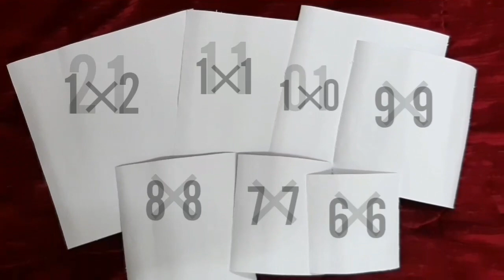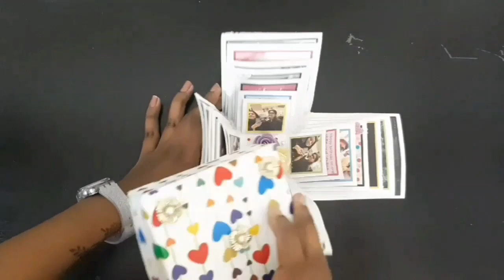DIY Explosion Box Card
Things you will need:
1.white paper
2.photos
3.Ruler
4.glue
5.designed paper
6.scissors